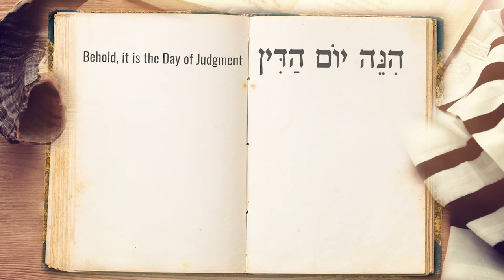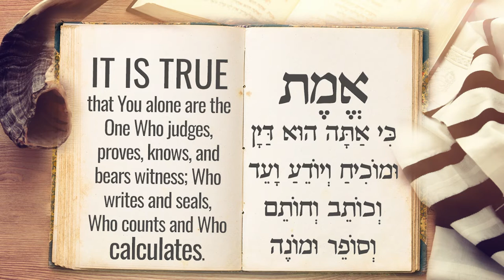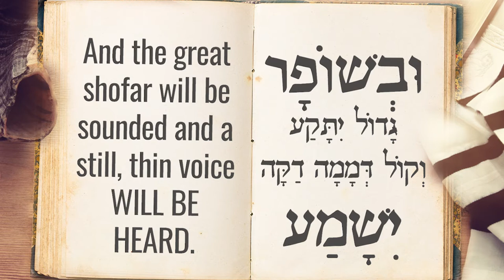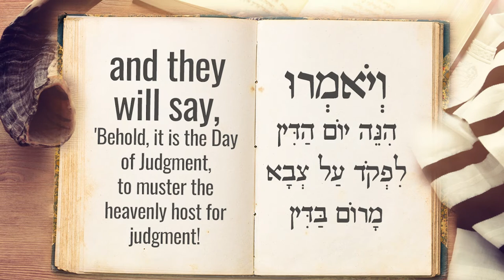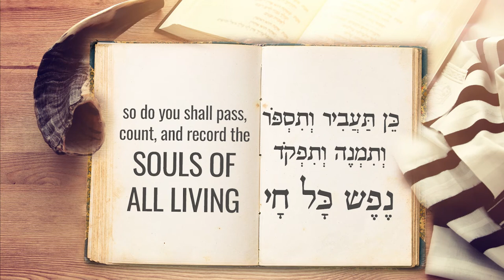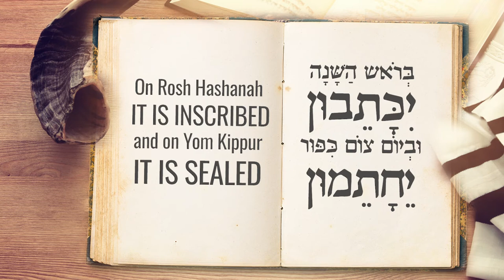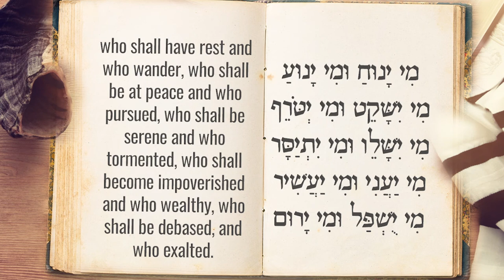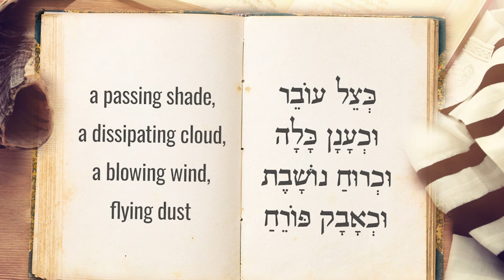UNETANE TOKEF - Colin Schachat and Shai Abramson - Music by Yair Rosenblum with Orchestra and Choir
This inspirational and innovative composition to the riveting prayer Unetane Tokef from the Yamim Noraim ( High Holiday) liturgy has become a standard feature in Synagogues across the spectrum of all congregational prayer over Rosh Hashanah . It has almost become an anthem of unity . Orchestration by Dr Mordechai Sobol ZL , with vocal arrangement and music production by Ofir Sobol. ( For other videos by Shai Abramson